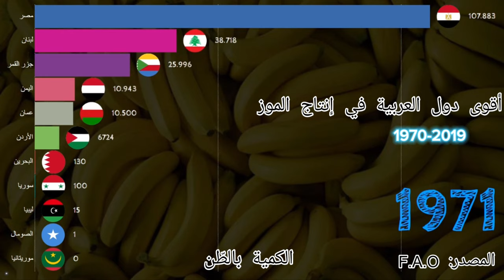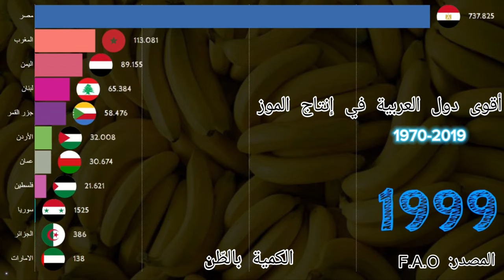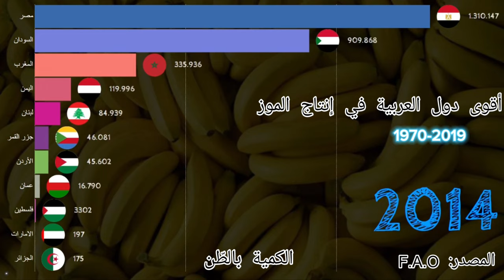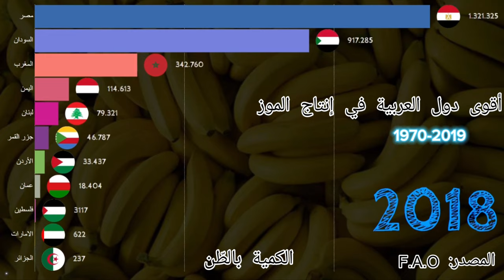اقوى دول عربية في انتاج الموز | إنتاج الموز في دول العربية من سنة 1970-2019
مرحبًا بكم في حلقة جديدة على قناتنا حول إنتاج الموز في دول العربية خلال الفترة من 1970 إلى 2019. يعتبر الموز من المحاصيل الزراعية الهامة التي تساهم في توفير الغذاء والدخل للمزارعين والدول المنتجة، وهو يزرع في العديد من الدول العربية، وخاصةً في المناطق الساحلية.

في الستينات والسبعينات، كان إنتاج الموز في الدول العربية محدودًا، وكانت المساحات المزروعة به تتراوح بين 10 إلى 20 ألف هكتار. ومع ذلك، شهدت الدول العربية في الثمانينات والتسعينات زيادة كبيرة في إنتاج الموز، حيث تم توسيع المساحات المخصصة لزراعته وتحسين التقنيات الزراعية، مما أدى إلى زيادة الإنتاجية وتحسين جودة المنتج.

في الألفية الجديدة، استمر إنتاج الموز في الدول العربية في النمو والتطور، وشهدت بعض الدول زيادة كبيرة في الإنتاج، مثل مصر والسودان واليمن، فيما استمر إنتاج الدول الأخرى في النمو بوتيرة أبطأ.

وبشكل عام، يعد إنتاج الموز في الدول العربية مستقرًا ومنتظمًا، ويتميز بجودة عالية وقدرة تنافسية جيدة في الأسواق العالمية. ونتمنى أن يستمر هذا التطور والنمو في السنوات القادمة.

سنة: 1980= 0:52
سنة: 1990 = 1:44
سنة: 2000 = 2:36